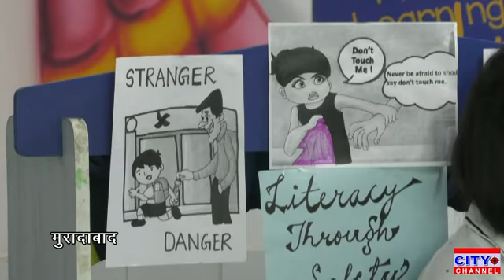मुरादाबाद के सिविल लाइन स्थित यूरो किड्स प्ले स्कूल में मनाया गया विश्व साक्षरता दिवस, दिए संदेश